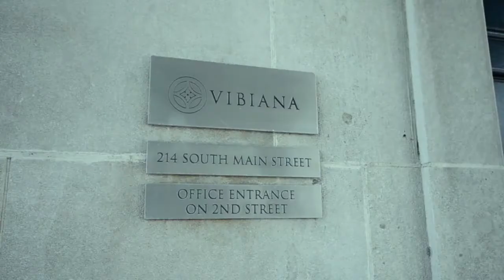PropsFX Citrus Valley Prom 2013